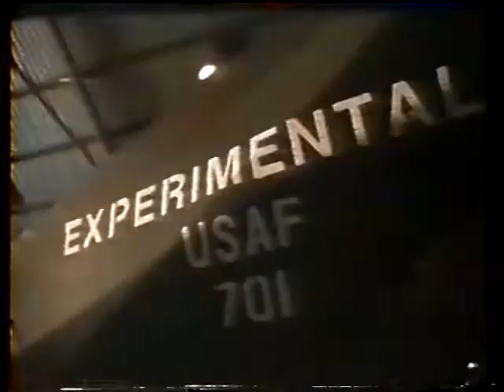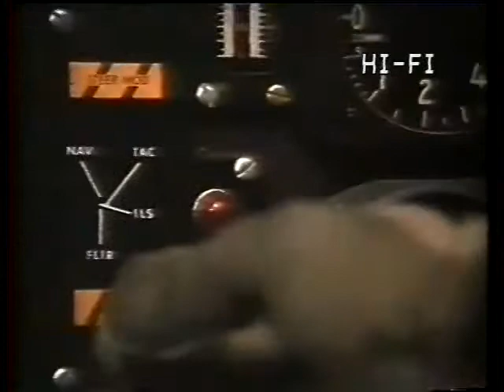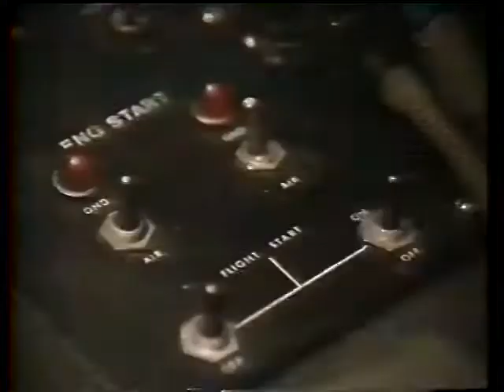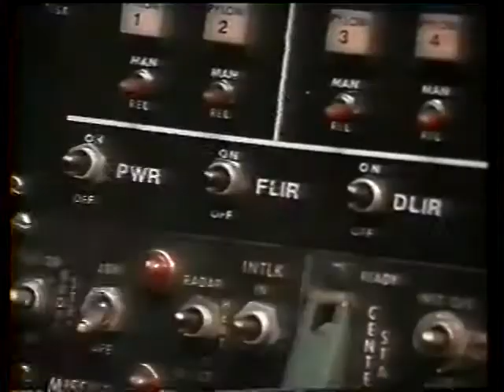Interceptor O Caça Invisível 1992 Tvrip Sbt Dublagem Bks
tvrip dublagemclassica filmesraros Um terrorista infiltra-se em avião cargueiro americano para roubar novo e poderoso jato de guerra que será transportado para uma base, o Interceptor. Mas no mesmo vôo está um experiente capitão que fará tudo para impedir que o avião seja levado.